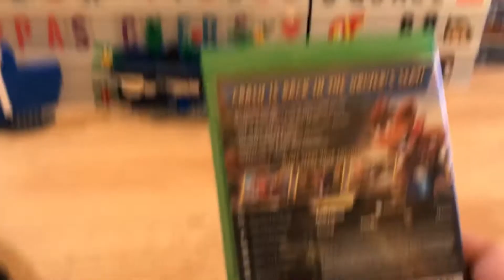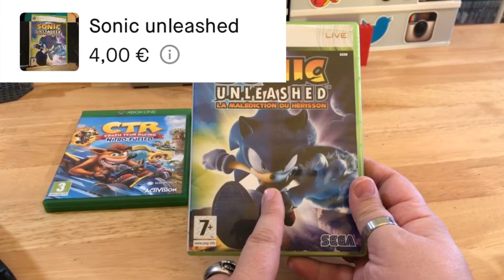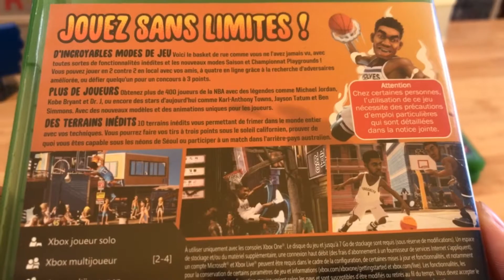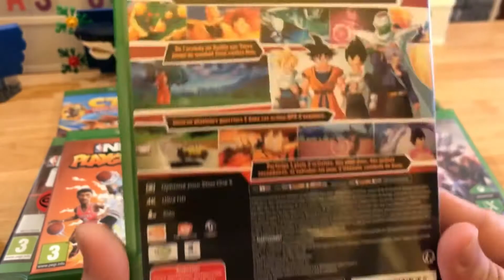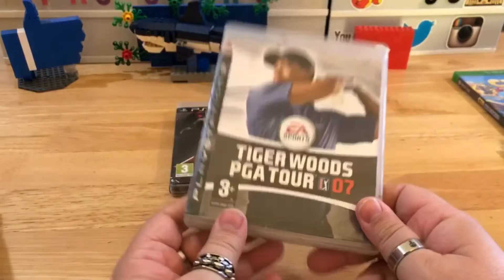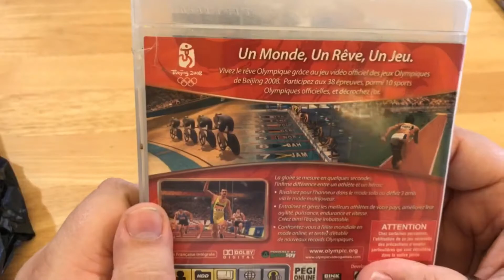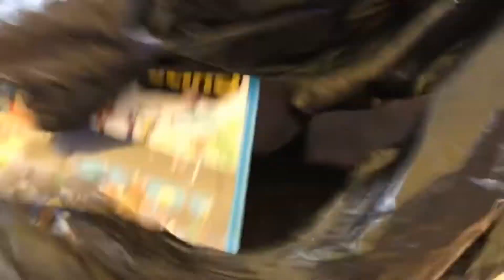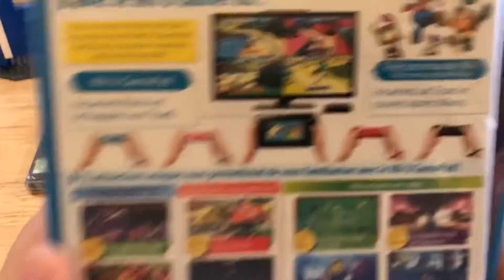Des jeux vidéos pas chers pour bien terminer l année 2021. Du récent comme du rétro !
Derniere rentrée de l'année avec de tout. de la Wii U, de la ps3, de la xbox one. plutot pas mal comme rentrée ! et à de tres bons prix

Retrouvez moi sur Tiktok et Instagram :
Squaleof68ytb